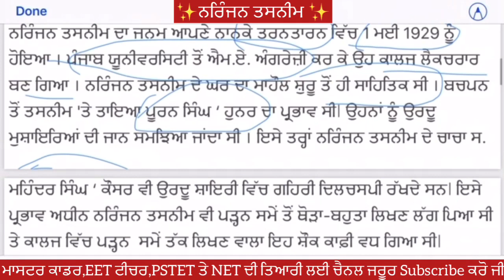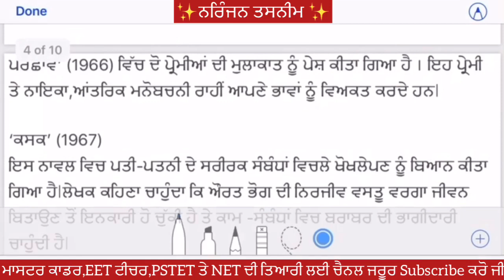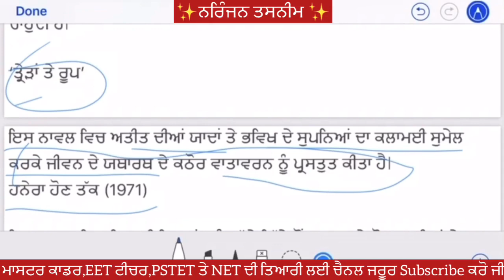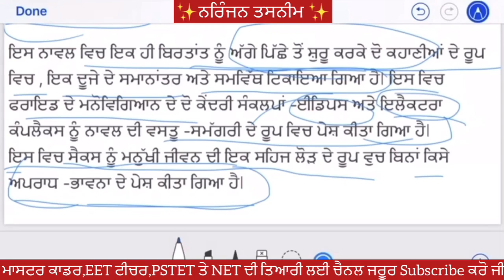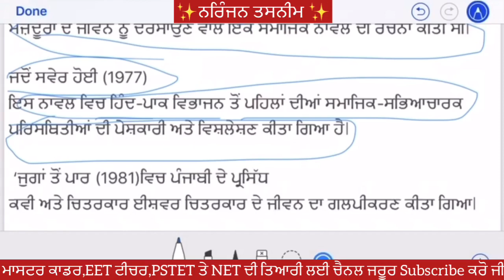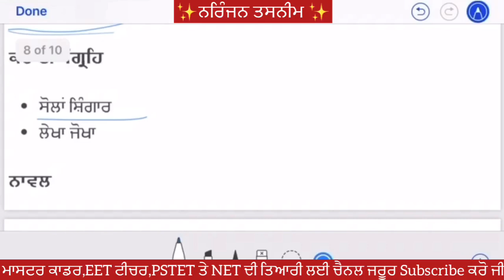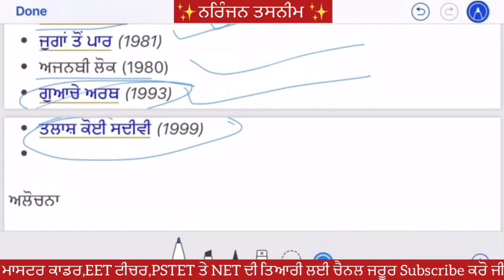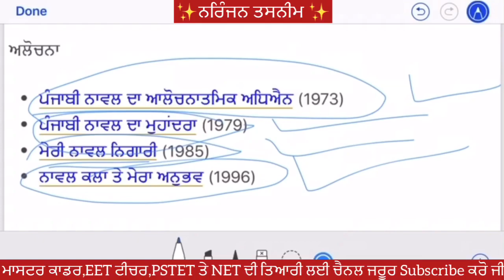Niranjan Tasneem novelist|| ਨਰਿੰਜਨ ਤਸਨੀਮ ਨਾਵਲਕਾਰ||ਜੀਵਨ ਤੇ ਰਚਨਾ||Master cadre || Net